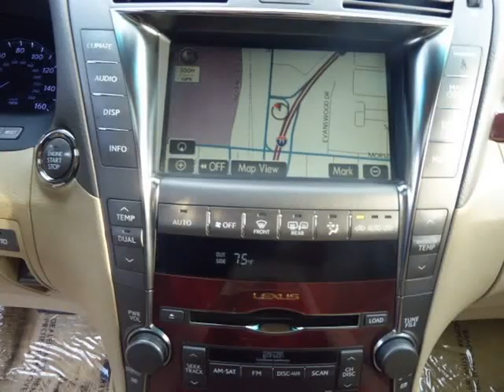2009 Lexus LS 460 4dr Sdn AWD (Columbus, Ohio)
4880 Sinclair RD
Columbus